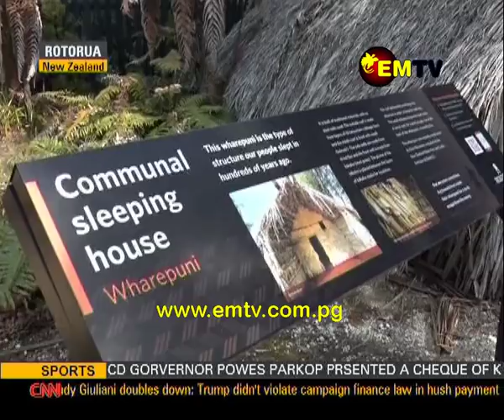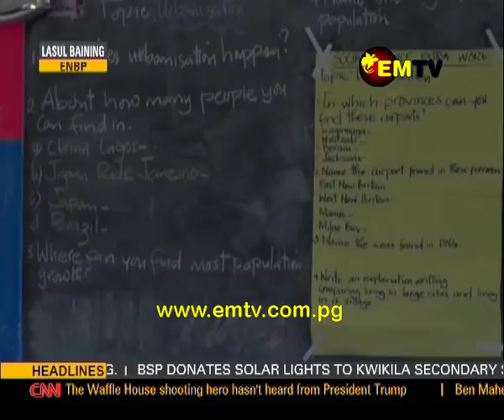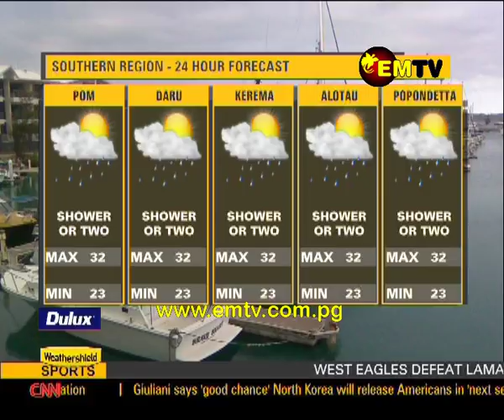EMTV News - 6th May, 2018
Headlines:

Maru wants streamlined process for seasonal workers; an invitation from the Maori Arts & Culture Institute; Basil wants responsible use of ICT.